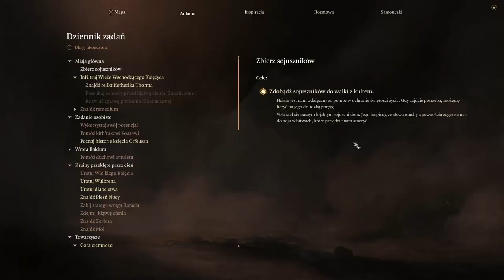Zagrajmy w Baldur's Gate 3 cz. 57 Ucieczka z Więzienia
Uprzykrzamy życie absolutu przy każdej możliwej okazji.